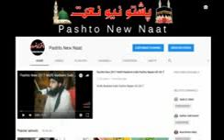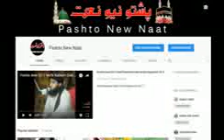pashto new bayan mufti qasam sahib new bayan 2018